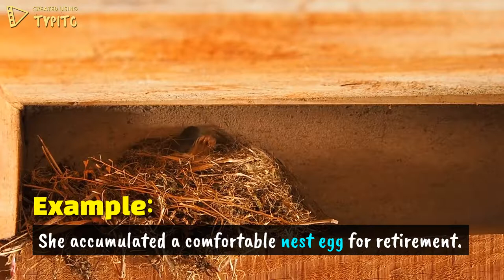Nest Egg - English Idioms and Phrases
Watch the video to learn the meaning of the idiom "nest egg" and see how it is used in a sentence. for a complete list of English idioms with meanings and examples.